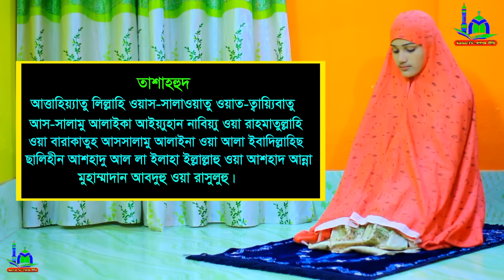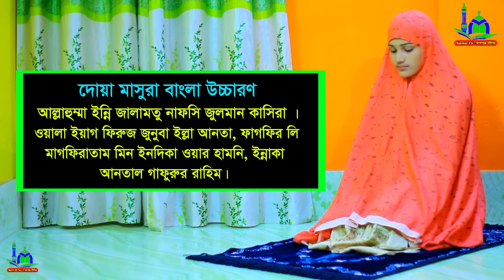রাতের আধারে তাহাজ্জুদ নামাজের নিয়ম । তাহাজ্জুদ নামাজশিখুন । TAHAJJUD NAMAJ PORAR NIOM TAHAJJUD NAMAZ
⚠️ Warning ⚠️

👇 যে কোনো প্রয়োজনে যোগাযোগ করুন 👇
        ☺️ মোহাম্মাদ রবিন ☺️